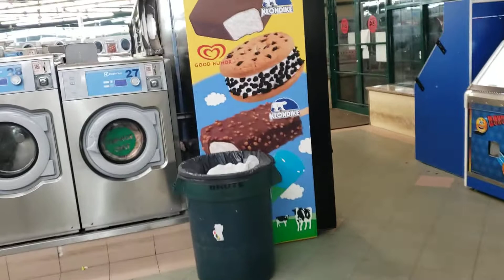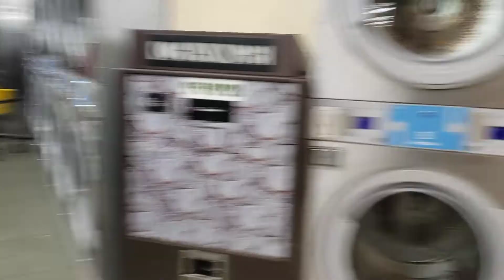lavando la ropa amedia noche. gracias por sus 👍 y suscribirse.